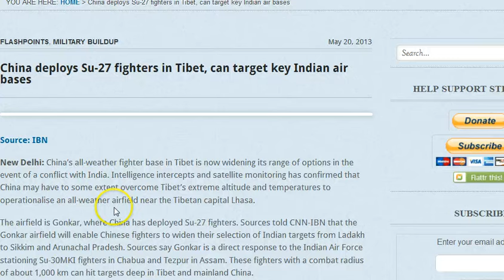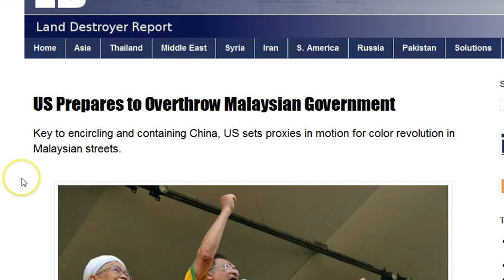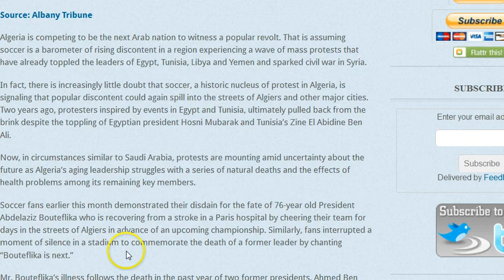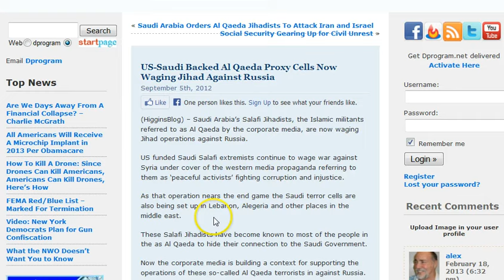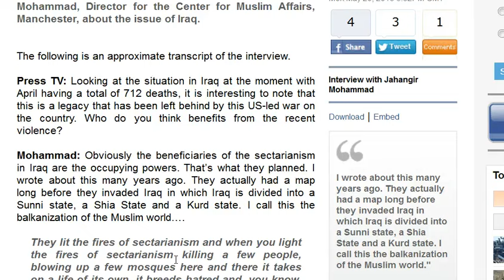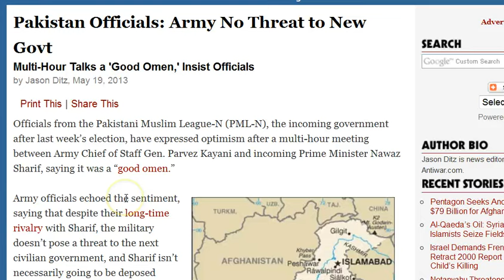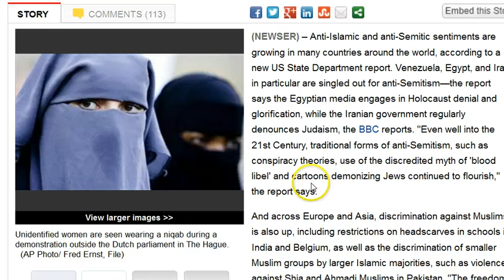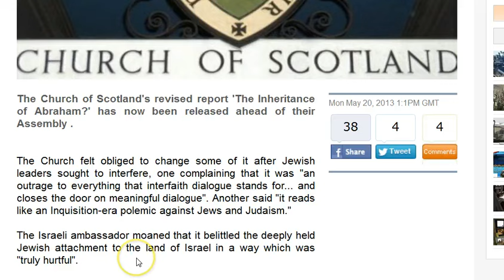GGN: West's Salafist Terror Proxy Reak Havoc, Church Challenges Jews Divine Right, Pakistan is OK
May 20, 2013 Part Two (2/3)

Algeria: Middle East's Next Revolt If Soccer Is A Barometer -- Analysis

US-Saudi Backed Al Qaeda Proxy Cells Now Waging Jihad Against Russia

FSB foils terror plot: 2 militants 'trained in Afghan-Pakistan region' killed in Moscow manhunt

Car bomb explosion kills 4, injures 46 in Dagestan, southern Russia

Pakistan army will be watching Sharif's cozying up to India

Church of Scotland report challenging Jews' 'divine right' to Palestinian homeland unchanged

Rare Dialect Dying in US: Texas-German?